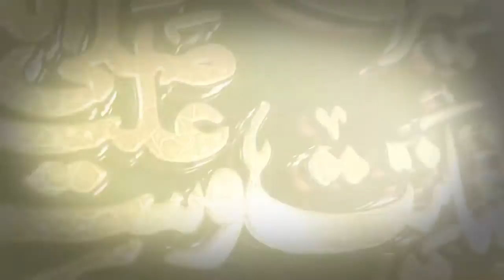Why Should Muslims Be United Powerful Reminder